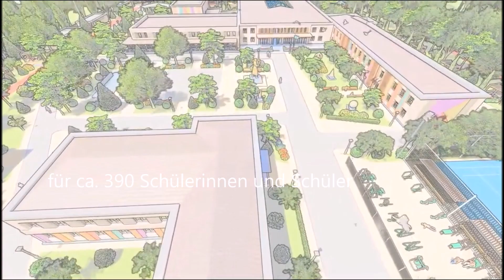МЕЖДУНАРОДНАЯ ШКОЛА АЛЬ-ХОРЕЗМИ ОТКРЫЛАСЬ В УЗБЕКИСТАНЕ | Charizmi-International-School Usbekistan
Международная Школа Аль-Хорезми открылась в Узбекистане  | Понятие "алгоритм" известно сегодня всем. Как научный термин алгоритм давно вышел за границы математики. Слово "алгоритм" появилось несколько столетий тому назад и означало не термин, а имя.  Узбекский ученый-энциклопедист Аль-Хорезми (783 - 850), которого называют отцом алгебры, был известен европейским математикам в латинской транскрипции как Алгоризми. Именно из трактата Аль-Хорезми "Хисаб аль-джабр у аль-мукабаля" началось знакомство Европы с алгоритмами - строгими процедурами для выполнения арифметических операций.

Хорошие новости с родины ученого: Открывшаяся в Хорезме (Узбекистан) Международная Школа Аль-Хорезми призвана взрастить новых талантливых математиков. Подробнее